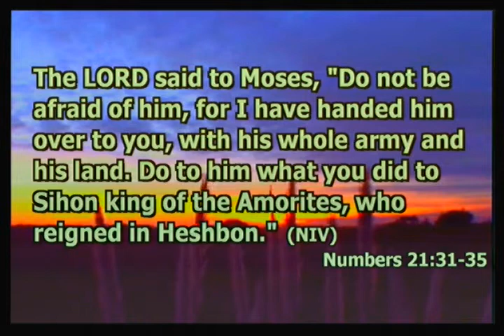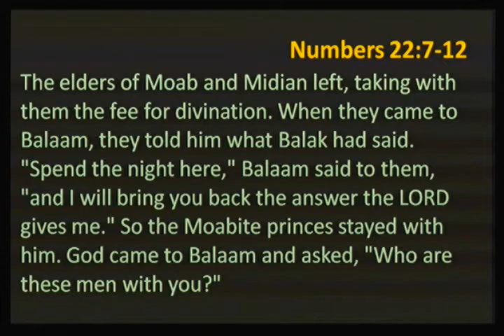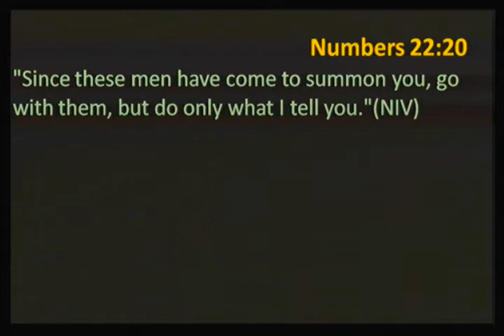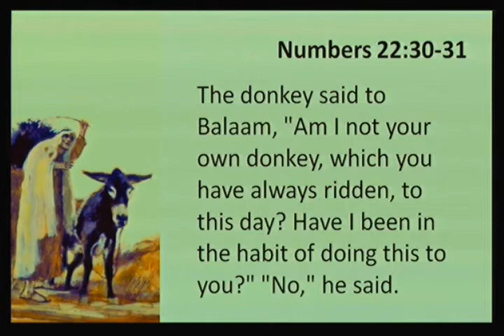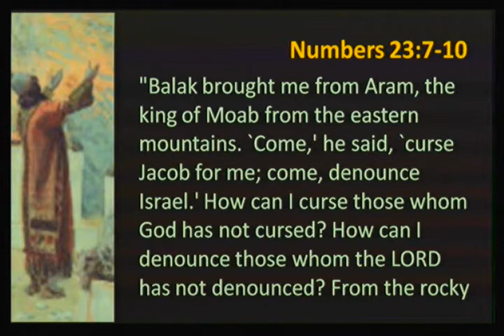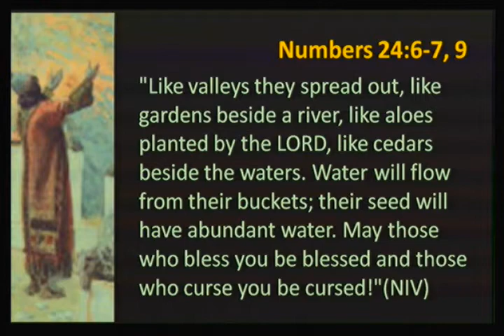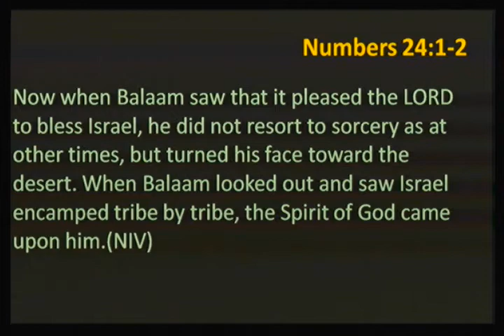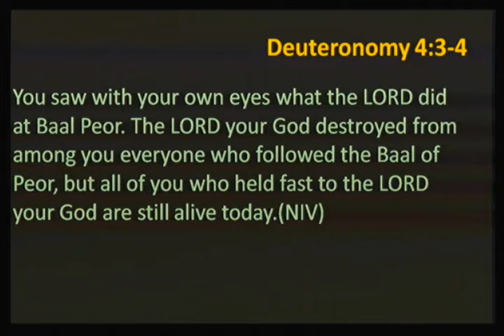When Missionairies Become Mercenaries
Part 8, Cover to Cover